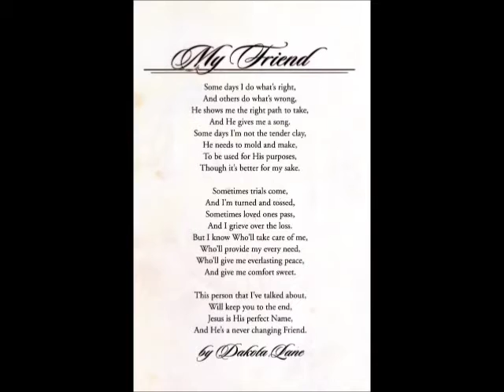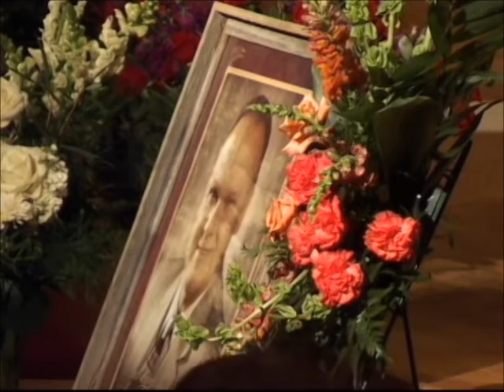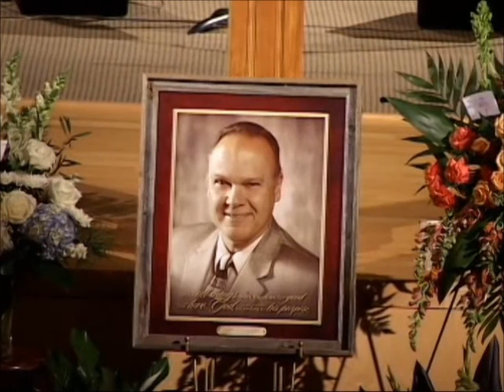Memorial Service for Mike Lane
For those not able to view the original video try this version. Memorial service for Mike Lane at Calvary Baptist Church, Grand Prairie, Texas on September 7, 2015.